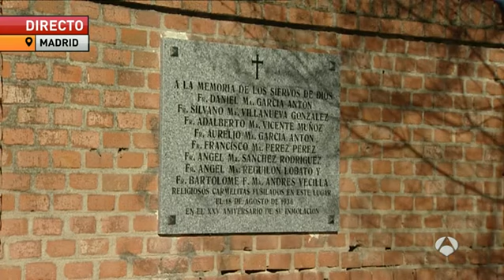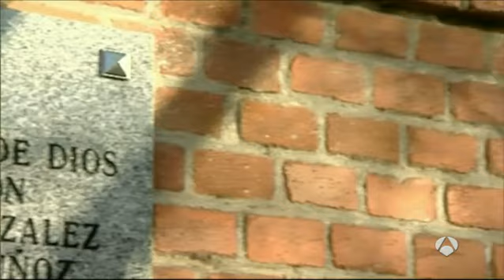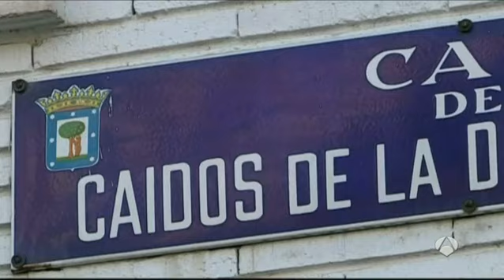Madrid repone la placa homenaje a ocho beatos carmelitas tras retirarla por error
El Ayuntamiento de Madrid comenzó la retirada de monumentos franquistas de la capital el pasado viernes, sin embargo, ha tenido que reponer una placa situada en el cementerio parroquial de Carabanchel Bajo tras asumir que la eliminó por un "error interno". Esta placa no figuraba en la lista de elementos que iban a ser retirados porque según el equipo jurídico no incumple la Ley de memoria histórica.